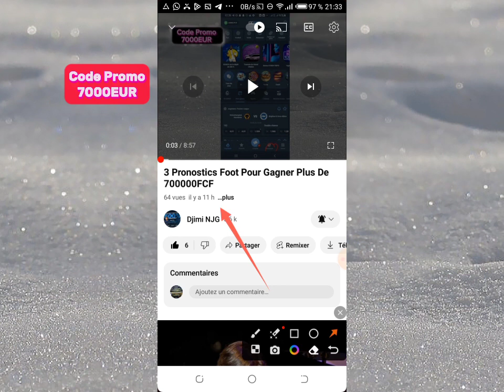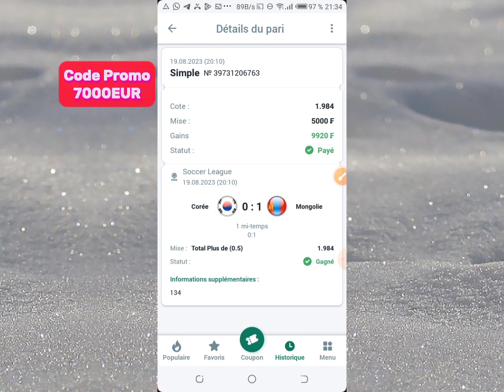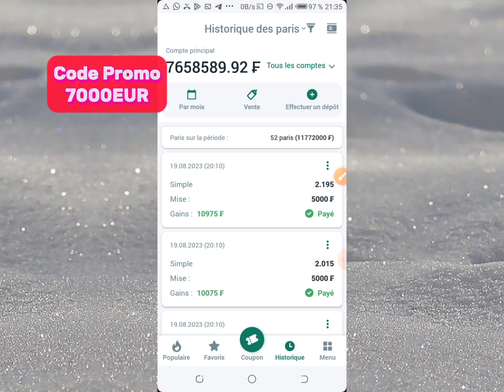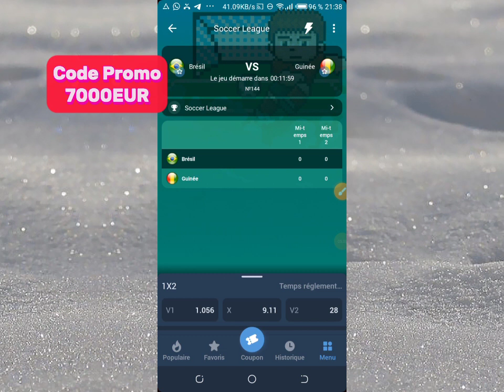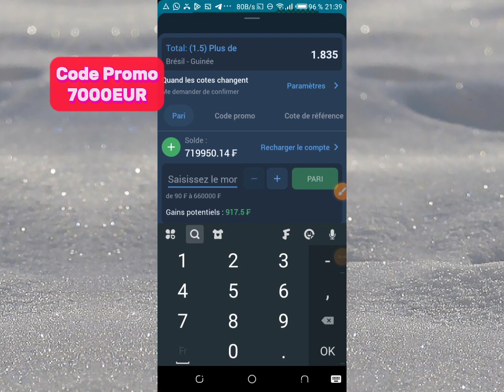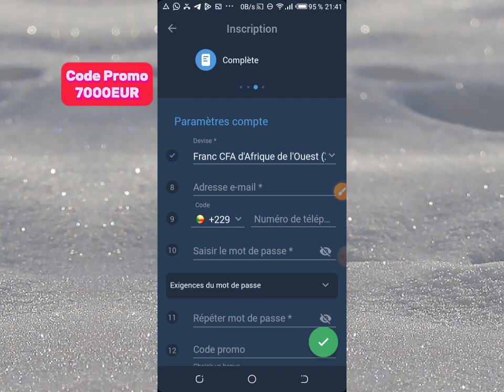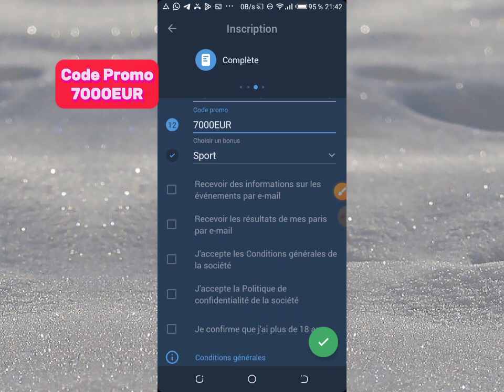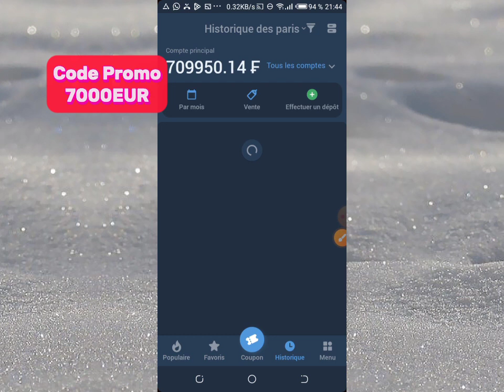Comment Gagner Plus De 120.000FCF Chaque Semaine Sur 1xbet Voici Le Secret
✊Télégramme Personnes @djiminouatin